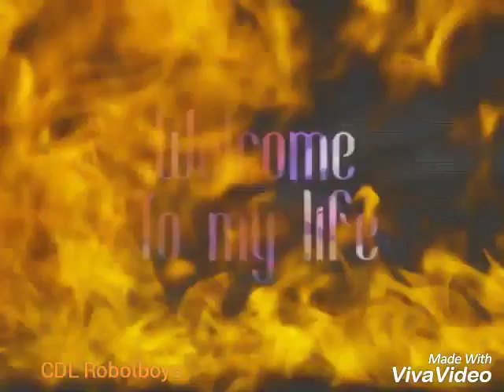Shahin & Rasel || khulna PressClub|| Comedy Dance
KHULNA BANGLADESH